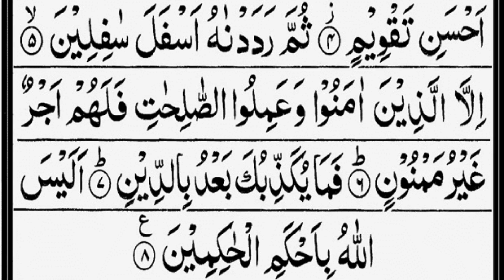Surah Tin Tilawat | Surah At-Tin Beautiful Recitation | Quran For Kids | Beautiful Voice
Surah At-Tin (سورة التين) - The Fig:

Surah Tin is the 95th chapter (Surah) of the Quran. It is a Meccan Surah, meaning it was revealed in Mecca during the early years of the Prophet Muhammad's mission. The Surah takes its name from the mention of the fig in the first verse and discusses profound themes of human creation, guidance, and ingratitude.

Key Details about Surah At-Tin:

Structure: Surah Tin is a relatively short Surah, consisting of eight verses (ayahs).

Theme: The central theme of Surah At-Tin revolves around the spiritual significance of the fig and other fruits mentioned in the Surah. It also emphasizes the importance of human character and deeds.

The Fig and the Olive: The Surah begins by mentioning the fig and the olive, symbolizing the blessings and goodness created by Allah. These fruits are often interpreted symbolically, representing the bounty and variety of Allah's creation.

The Best of Creations: Surah Tin acknowledges that Allah created humans in the best stature, providing them with intelligence, moral understanding, and the capacity for spiritual growth.

Guidance through Revelation: The Surah emphasizes that, despite being created in the best form, humans are prone to corruption and loss unless they follow the guidance provided by Allah through revelation.

The Criterion of Righteous Deeds: Surah Tin highlights the criterion of righteousness and piety as the key to distinguishing humans from those who reject the truth. The Surah suggests that those who reject guidance are at the lowest level of degradation.

The Importance of Good Deeds: The Surah stresses the importance of righteous deeds, faith, and moral conduct. It implies that faith is not merely a verbal declaration but must be accompanied by good actions and ethical behavior.

Universal Message: While addressing the specific context of its revelation, Surah At-Tin conveys a universal message applicable to all of humanity. It encourages reflection on the blessings of creation, the potential for human excellence, and the importance of aligning one's actions with moral and ethical principles.

In summary, Surah Tin is a short yet impactful chapter that highlights the significance of the fig and other fruits as symbols of Allah's blessings. It emphasizes the moral and ethical responsibilities of humans and the importance of righteous deeds in attaining spiritual elevation.

JazakAllah